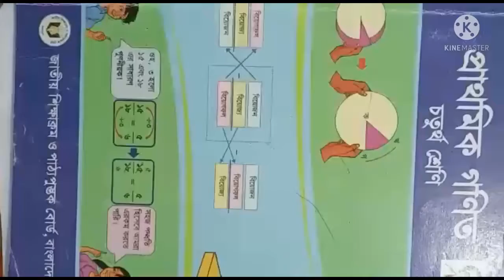Class Four I গণিত I অনু-৭.৪ I Light Fair School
Online Class I Teacher : Shahnaj Akhter